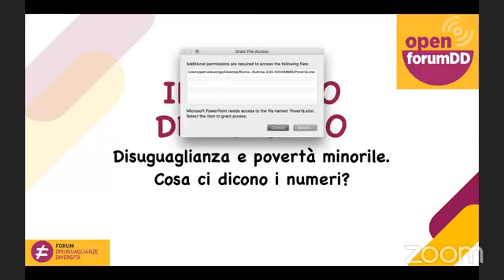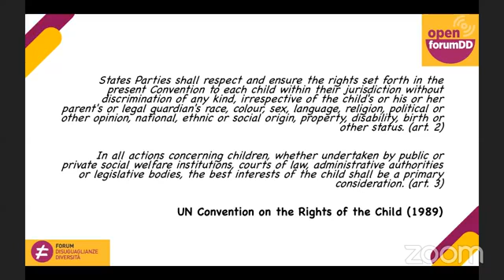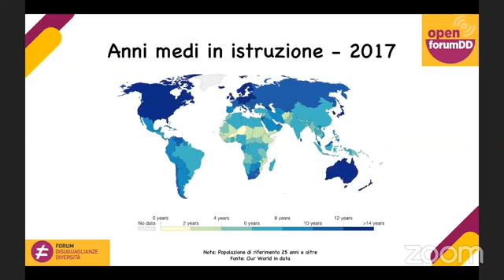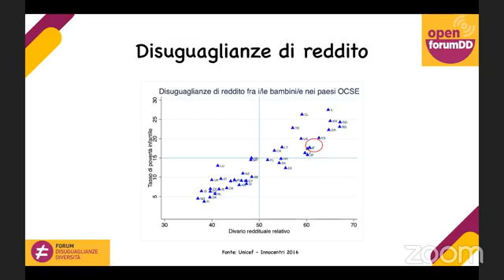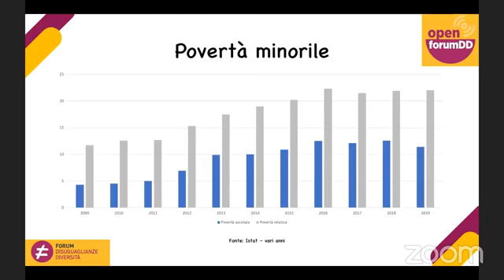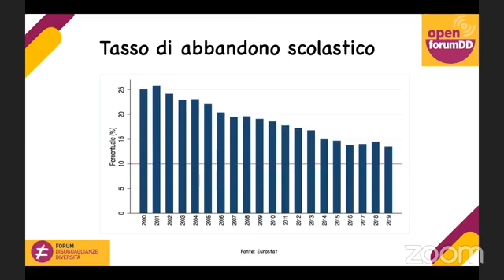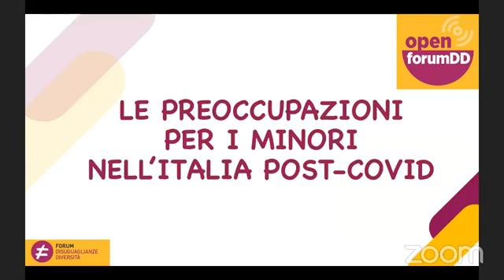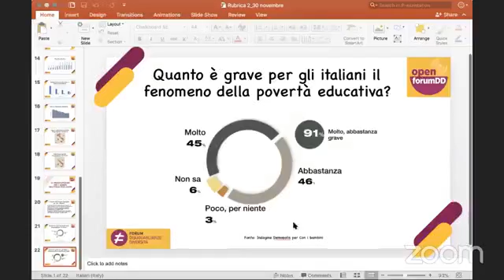Il grafico del giorno: disuguaglianze e povertà minorili - OpenForumDD, 30 novembre 2020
Rubrica a cura di Patrizia Luongo